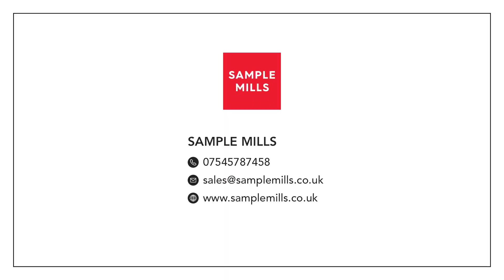11 Twickenham Road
Semi Detached Bungalow situated in the popular area of Milber, Newton Abbot, providing easy access for all amenities, as well as the A380/M5 Motorway for onward journeys.  The town centre of Newton Abbot is a short drive or bus ride away where there is the mainline rail link to London Paddington and a range of shops, leisure facilities, etc.

The property is situated close to a local shop, a  bus stop close by, and Sainsburys supermarket a short distance away.

The accommodation has been recently upgraded throughout and comprises entrance hall, large lounge/diner, recently refitted kitchen, 2 double bedrooms and bathroom.

The property benefits from good off road parking, a detached garage and a larger than average size rear garden, mainly laid to lawn.

An internal viewing is highly recommended.